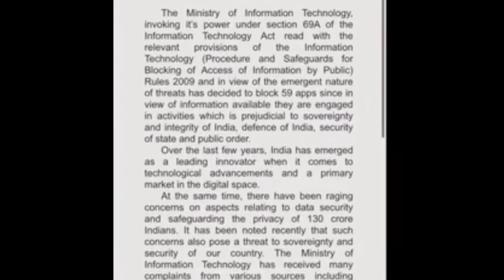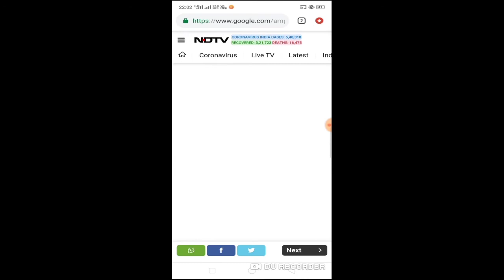Tik Tok Ban In India || Pubg Mobile Ban? || टिक टॉक अब नहीं रहेगा || Today Trending News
hlw friends aj ki is video par mai banaunga tik tok aj India mai ban hua ki nahi.

your Question :-
Today Ban Tik Tok
Today Ban Tik Tok In India
Breaking News Tik Tok Ban
Tik Tok Banned In India
Tik Tok Kiun Ban Hua
Tik Tok Ban Hoga?